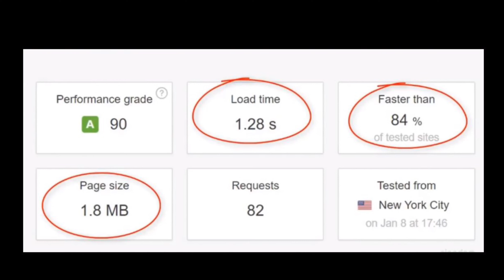Best Seo For Wordpress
Best Seo For Wordpress If you are looking for Best Seo For Wordpress, then watch this video to learn everything you need to know about Best Seo For Wordpress